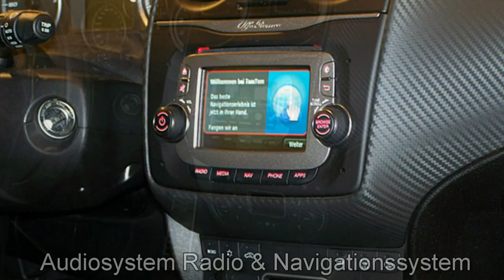Alfa Romeo MiTo Veloce Motor Village Hamburg jetzt Stell.